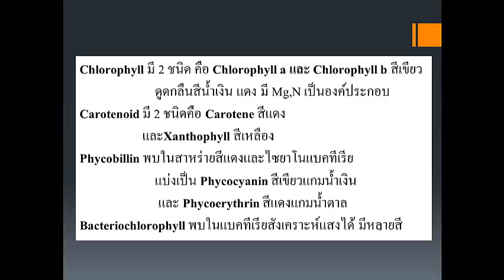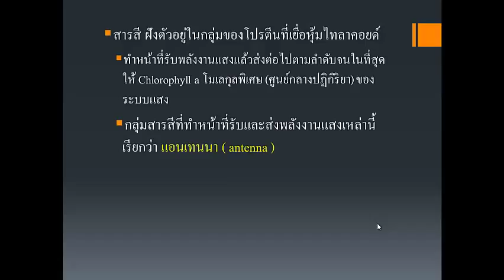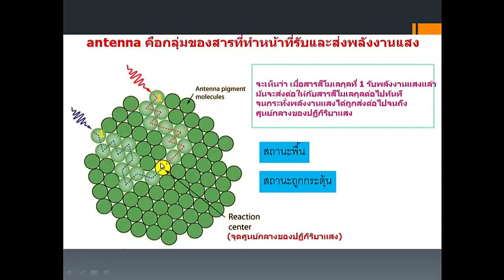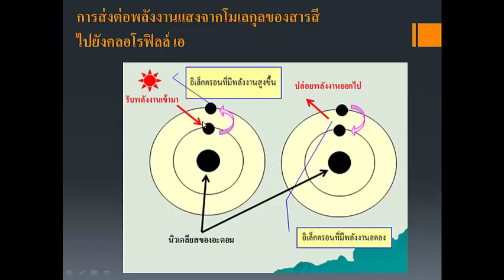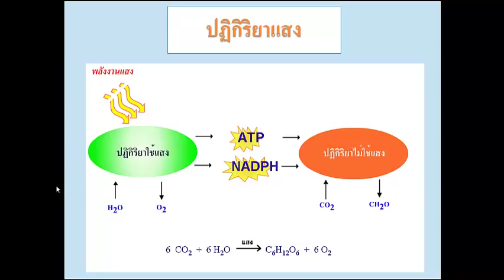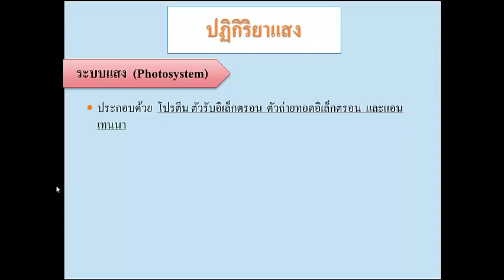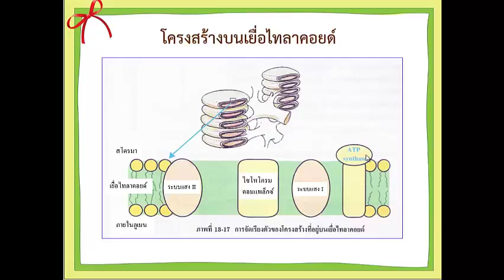การถ่ายทอดอิเล็กตรอนจากโมเลกุลสารสีหนึ่งไปยังอีกสารสีหนึ่ง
VDO ที่สอง ทำความเข้าใจเกี่ยวกับการส่งต่อพลังงานแสง โดยอาศัยสถานะพื้นและสถานะถูกกระตุ้น